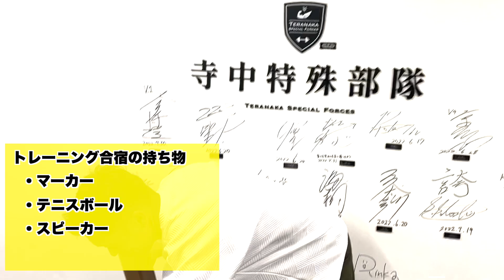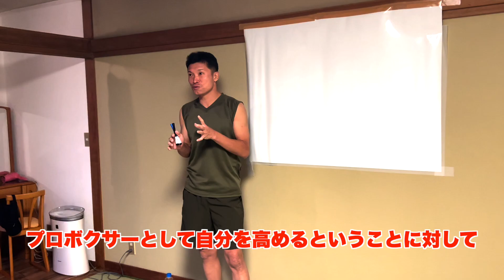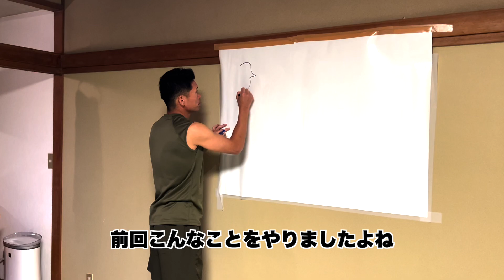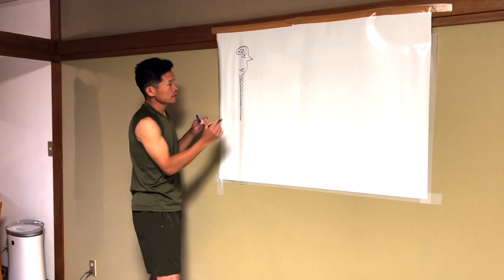【プロボクサーたちのフィジカルトレーニング合宿に密着！】山中湖合宿1日目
10月31日にタイトルマッチを控える石井渡士也選手を含む
ボクサーたちのフィジカルトレーニング合宿に密着させていただきました！
ただトレーニングをするだけではなく、アスリートとして必要なことや、勝つための本質まで学べる内容の濃い合宿の様子をぜひご覧ください！

（編集：副部長つーじー）

※最下部にコメントガイドラインございます。

〜Sportube　部長　テラ プロフィール〜
フィジカルトレーニングコーチ

【経歴】
・元陸上自衛隊レンジャー隊員
・ 元陸上自衛隊レンジャー教育助教
・ 元自衛隊体育学校スポーツ科学科 　マルチサポート教官
・ 日本代表ボクシングチームトレーナー
・ 日本オリンピック委員会専任コーチ（ボクシング競技）

【指導実績】
●オリンピックメダリスト
・ロンドンオリンピック　レスリング銅メダル　湯元進一選手
・東京オリンピック　ボクシング金メダル　入江聖奈選手
・東京オリンピック　ボクシング銅メダル　田中亮明選手
・東京オリンピック　ボクシング銅メダル　並木月海選手
その他オリンピック出場選手多数

●プロボクサー（世界チャンピオン含む）
主なサポート選手
・村田諒太選手
・京口紘人選手
・谷口将隆選手　他多数

●甲子園出場
・北照高等学校
・二松学舎大学附属高等学校

【 指導経験のある競技 】
など多種目に渡るアスリートの育成・指導（指導総数10,000名以上）

〜Sportube　副部長　つーじー プロフィール〜
⚫︎スポーツメンタルコーチ（一般社団法人フィールド・フロー認定）
⚫︎メンタルビジョントレーニングインストラクター（国際メンタルビジョントレーニング協会認定）

【経歴】
⚫︎元実業団アーチェリー選手
⚫︎全日本実業団アーチェリー選手権大会優勝（2016,2018）

【主なサポート実績】
⚫︎東京パラリンピックスタッフ帯同(2021)：パラアーチェリー日本代表チーム
⚫︎世界選手権ベスト16・アジア選手権大会団体銅メダル(2019)：パラアーチェリー選手
⚫︎日本女子バンダム級チャンピオン(2021)：プロボクサー
⚫︎全日本選手権・国体優勝（2022）：大学生ボクシング選手
⚫︎全日本実業団アーチェリー選手権準優勝(2019)：アーチェリー選手
⚫︎甲子園出場(2019)：高校野球部
をはじめとし、大学アメフト部や大学ボクシング部、高校サッカー部などのチームサポート、及び小学生〜プロまでの個人アスリートのサポート（4年間で約800セッション、約2,800人に関わる）

※当チャンネルのコメントのガイドライン※
・youtubeの規定のガイドラインに則します。
・スポーツ部へのご意見や要望はどんどんお寄せください！こんなのが見たい、こんな風にしてほしいなどお気軽にご意見・ご感想もお待ちしています！
・以下に該当すると判断したコメントは見つけ次第非表示の対応をいたします。
　　・スポーツや選手、頑張っている人を非難するような発言
　　・礼儀・礼節をわきまえない発言
　　・他の人の気分を害すようなコメント　等
　対応の際には事前のお知らせ等は致しましせんのでご了承ください。